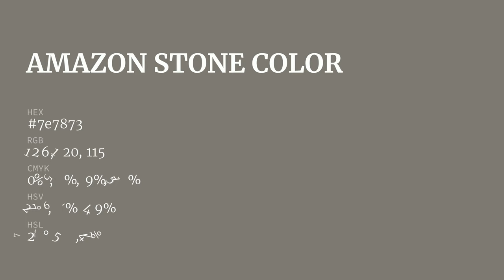Amazon Stone color 7e7873 hex color - Grey color - Cool color 7e7873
What color is Amazon Stone ? 7e7873 hex color - Grey color - Cool color 7e7873

Hex 7e7873 Color Code is also known as Amazon Stone color.